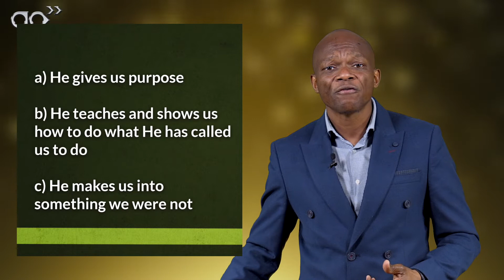Learn from me // Paul Nyamuda